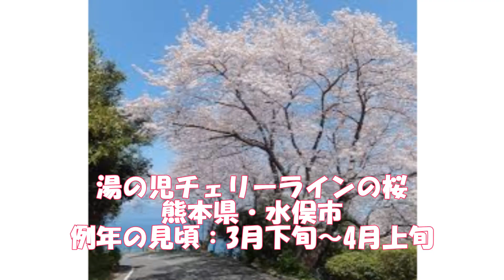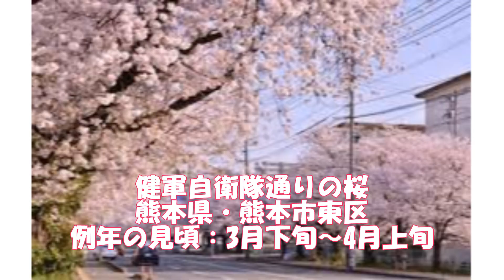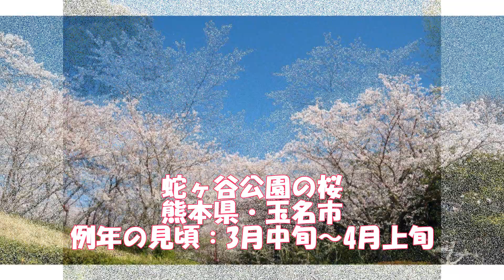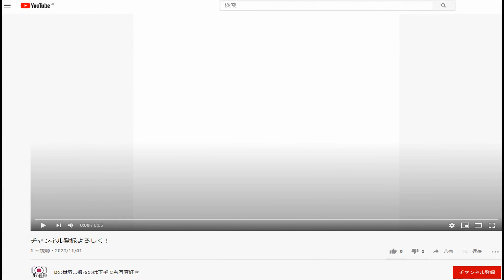【熊本県】桜・お花見スポット情報‹13選›